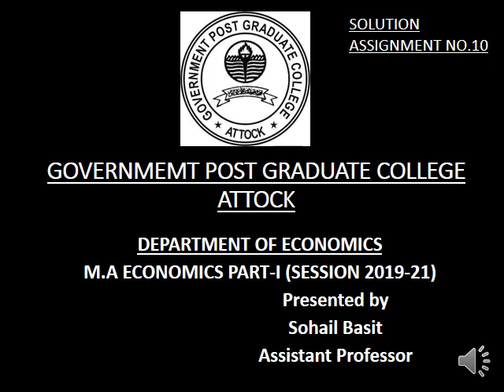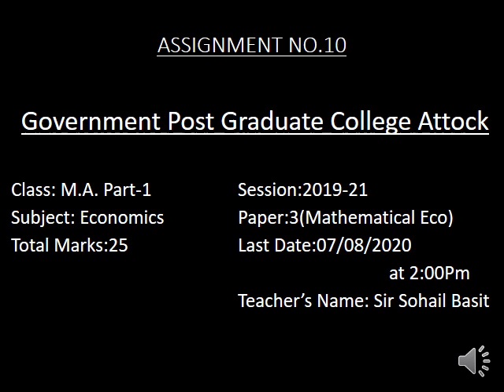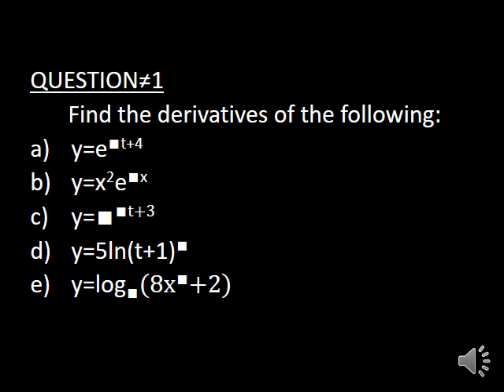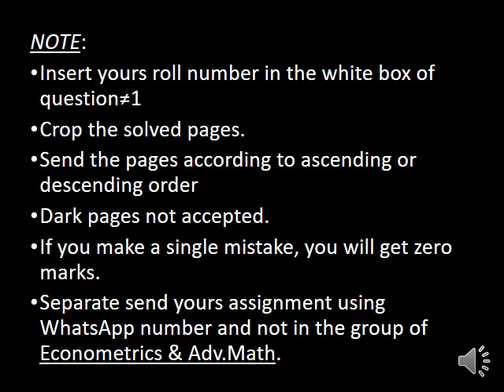Lec=28(Solution Assignment No.10 M.A. Eco Part-1 (Mathematical Eco)